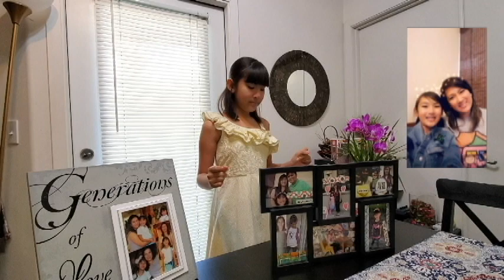Ainah Gwen - Mom (Happy Mother's Day Mommy!!! I LOVE You So Much!!!) | 05.10.2020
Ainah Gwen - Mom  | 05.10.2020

Happy Mother's Day Mommy!!! I LOVE You So Much!!!

Ainah Gwen Performing Meghan Trainor's Mom | 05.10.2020

Dear Mommy,

Thank you so much for everything that you do for me Mommy!!! You are the BEST and I am so LUCKY to have you as my Mommy!!! I LOVE YOU so so so (to infinity and beyond...) MUCH!!!

Love,
Ainah Gwen